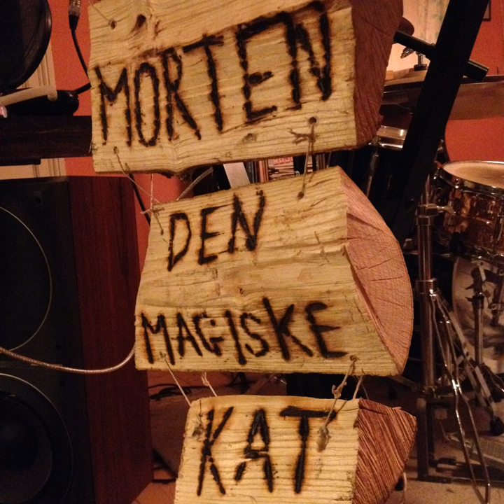Matrosens Sang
Matrosens Sang · Anders Bak Mejlvang

Fortællingen Om Morten Den Magiske Kat